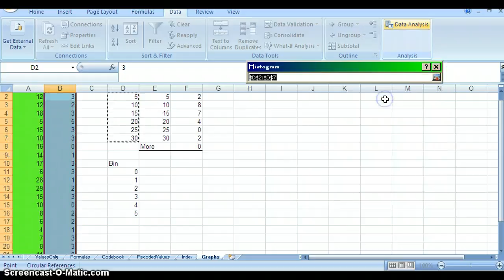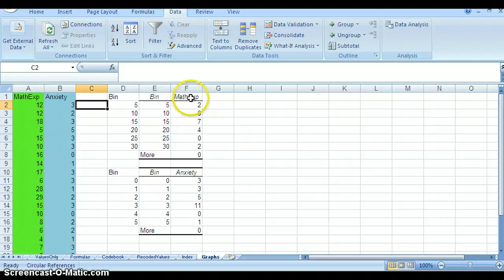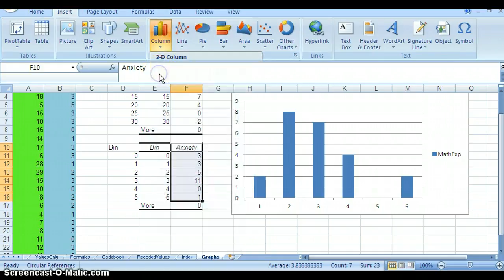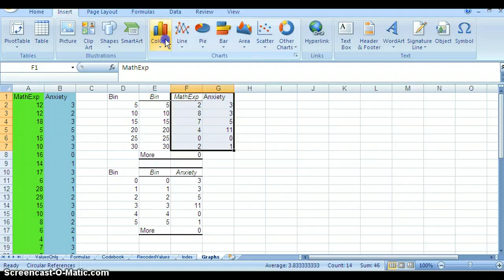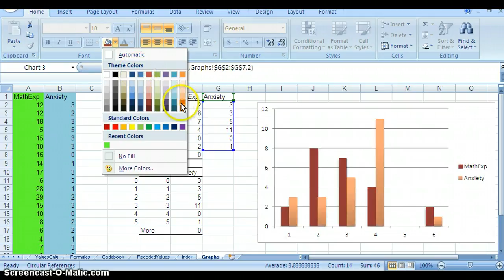Adventures in Histograms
How to create a histogram in Excel...or close enough.